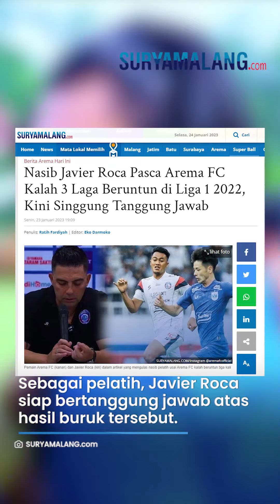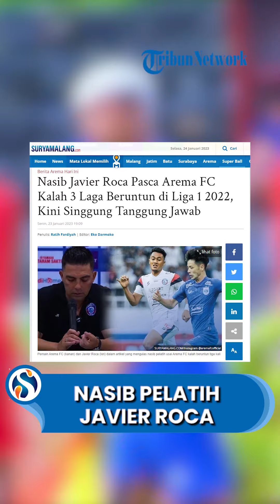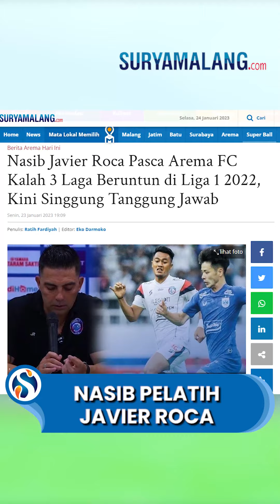Arema FC Kalah 3 Laga Beruntun, Begini Nasib Pelatih Javier Roca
SURYAMALANG.COM - Beginilah nasib pelatih Javier Roca setelah Arema FC kembali meraih kekalahan di Liga 1 2022/2023.

Seperti diketahui Arema FC harus terpaksa menerima kekalahannya saat melawan PSIS Semarang, pada Sabtu (21/1/2022) kemarin.

Pertandingan yang berlangsung di stadion Jatidiri, Semarang itu berakhir dengan skor 1-0 tanpa balasan dari Arema FC.

Gol tunggal dari PSIS Semarang dicetak oleh Riyan Ardiansyah pada menite ke-80.

Tak hanya kali ini, di dua pertandingan sebelumnya Arema FC juga takluk saat menghadapi Bhayangkara FC dan Madura United.

Menanggapi kekalahan beruntun Arema FC sebanyak tiga kali, pelatih Javier Roca akhirnya buka suara.

Javier Roca menyebut pertandingan Arema FC saat melawan PSIS kemarin, timnya sebenarnya tampil cukup mendominasi.

Akan tetapi, ia menilai jika Evan Dimas dkk kalah karena kesalahan mereka sendiri.

Sebagai pelatih, Javier Roca pun siap bertanggung jawab atas hasil buruk tersebut.

"Pertandingan tadi menurut saya menarik. Tapi kami memang harus terima kekalahan ini," ujar Javier Roca.

"Kita memang harus terima kekalahan ini dan ini tanggung jawab utama saya," kata Pelatih asal Chile itu.

Tim berjuluk Singo Edan masih memiliki sejumlah kekurangan yang harus segera diperbaiki.

Javier Roca percaya timnya dapat meraih hasil positif dan kembali ke papan atas klasemen.

"Kami harus benahi beberapa hal yang kita buat kesalahan hari ini. Semoga pertandingan berikutnya kita bisa lebih baik lagi untuk meraih poin,” sambungnya.

Senada dengan Javier Roca, pemain Arema FC, Arkhan Fikri menyadari timnya kecolongan dari situasi serangan balik.

Apalagi, para pemain Arema FC kurang siap mengantisipasi serangan tersebut.

"Di babak pertama sebenarnya kami sudah menguasai pertandingan. Tapi di babak kedua kami kecolongan melalui serangan balik."

"Semoga dari sini bisa belajar dari kesalahan dan bisa lebih baik," tandasnya.

Artikel ini telah tayang di SuryaMalang.com dengan judul Nasib Javier Roca Pasca Arema FC Kalah 3 Laga Beruntun di Liga 1 2022, Kini Singgung Tanggung Jawab,